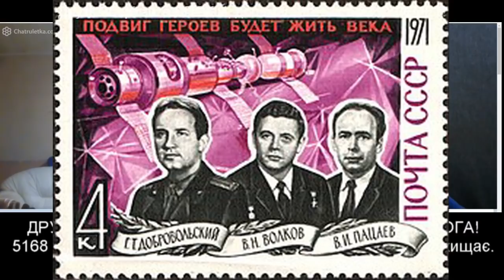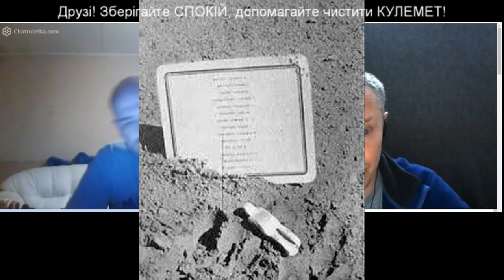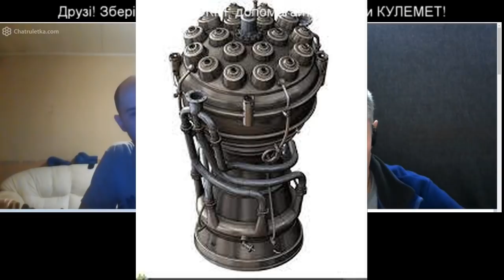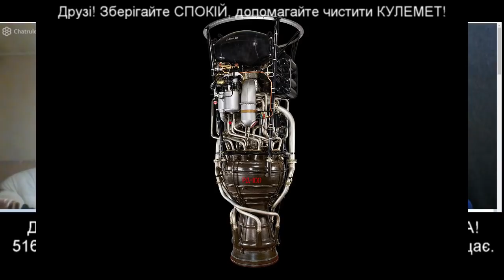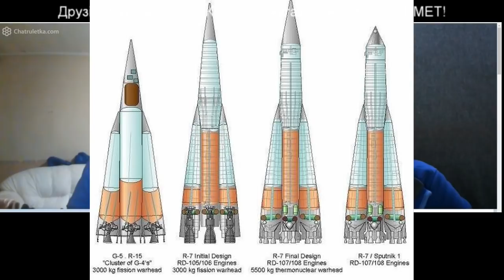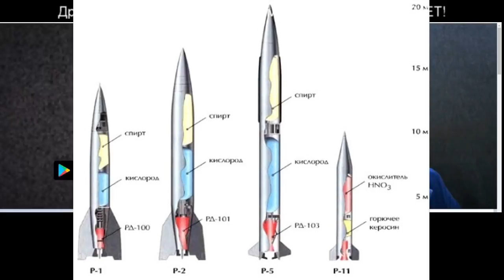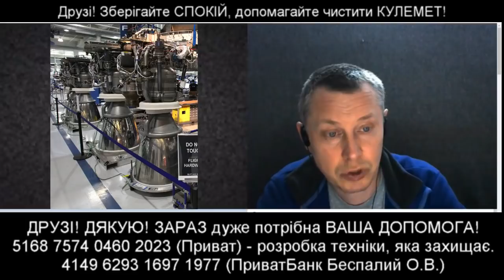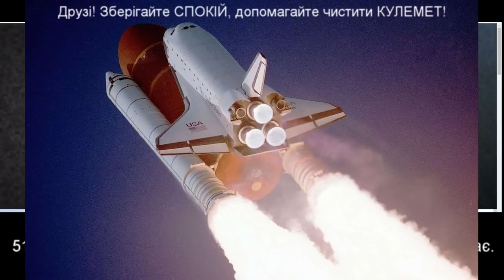КАК РАЗВИВАЛИСЬ РАКЕТНЫЕ ДВИГАТЕЛИ (от ФАУ-2 и до настоящего времени)